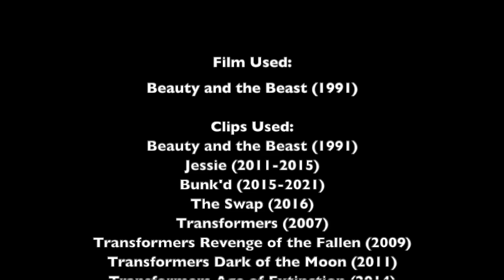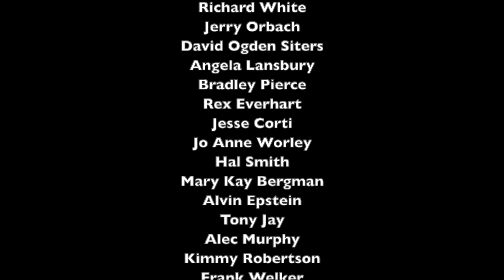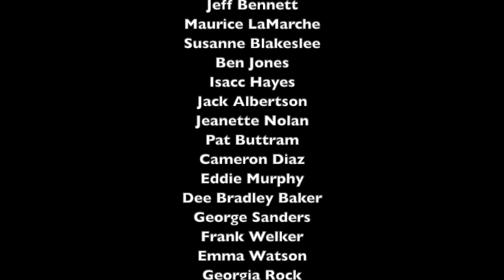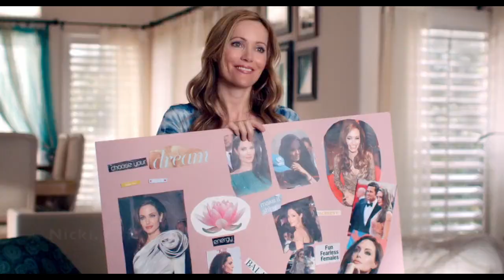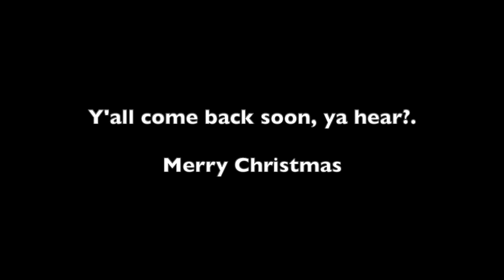Beauty and the Prime (Beauty and the Beast) Part 24 - Ending Credits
Here''s the end credits to this exciting spoof! Hope you enjoyed it!, and guys have a Merry Christmas and a happy new year, I will continue doing parodies next year in 2022, and stay tuned for the final chapter of Cool Story (Toy Story) as we final go into the third movie where we join Thomas, Optimus, Homer, Garfield, Penelope, Henry, Bo, Luke, General Lee, Elita-1, Percy, Stan, Kyle, Eric, Kenny, Lightning McQueen, The Recess Kids, The Autobots and Charlie as they end up in Sunny Side Day Care and try to get back to Dipper/Spencer before he goes off to College, but they have to face the wrath against Diesel 10. (Don’t ask me if I’m gonna do Cool Story 4 (Toy Story 4), because my answer to that is no, all things must come to an end after Cool Story 3 (Toy Story 3)) and I will be doing Vlog #6 in December.

Cast:
Emma Ross as Belle (both main females, both beautiful and teenagers)
Optimus Prime (LA) as The Beast (both big, strong, protective and have deep voices)
Xander McCormick as Prince Adam/The Beast (Human) (both love Emma and Belle)
Sideshow Bob as Gaston (both tall, evil and attempt to kill)
Eric Cartman as LeFou (both short, fat and on-and-off a lot)
Lightning McQueen as Lumiere (both names start with L)
Bo Duke as Lumiere (Human)
Gordon the Big Engine as Cogsworth (both full of themselves at times, smart, kind and honest)
Luke Duke as Cogsworth (Human)
Ruby as Mrs Potts
Marge Simpson as Mrs Potts (Human)
Chomper as Chip
Bart Simpson as Chip (Human)
Sally Carrera as Feather Duster (Fifi) (both girlfriends to Lightning and Lumiere)
Rebecca the Yellow Engine as Herself (Cogsworth’s Wife)
Annette as Feather Duster (Fifi) (Human)
Katie-Lynn Johnson as Herself (Human Molly)
Spongebob Squarepants as Stove
Sandy Cheeks as Wardrobe
Goddard as The Footstool
Scooby Doo as Footstool (Dog)
John Bennett as Maurice (both fatherly)
King Koopa as Monseiur D'Arque
Herbie the Love Bug as Phillipe
The Hyenas as The Wolves
Nicki, Emily and Sam Moore as The Bumbettes
Ravi, Zuri and Luke Ross as Themselves (Belle's Younger Siblings)
Ted as Himself (Maurice’s Friend)